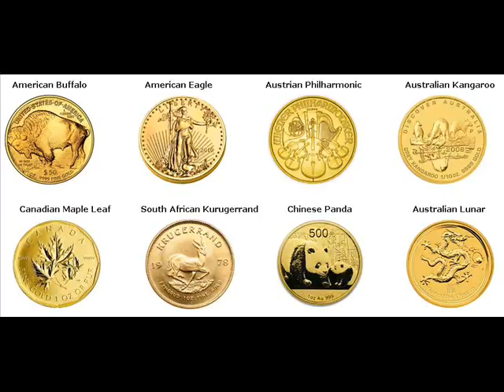Rare Gold Coins For Sale Wellington Palm Beach Florida